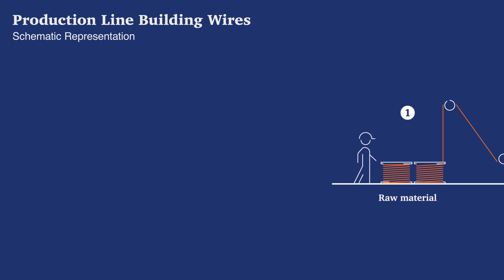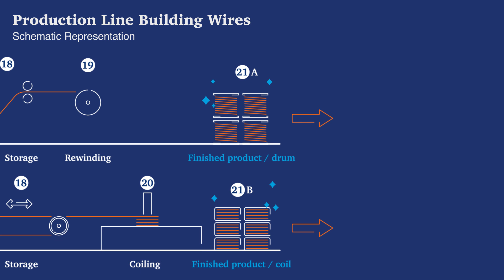NKT Production line building wires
Technical expertise and a solid understanding of materials are natural to us – and essential to ensuring high quality and safety of our building wires throughout the entire production process. Check out every step of the production line, from wire drawing to stranding to finished products on drums and coils.